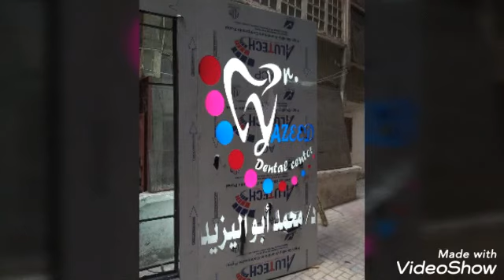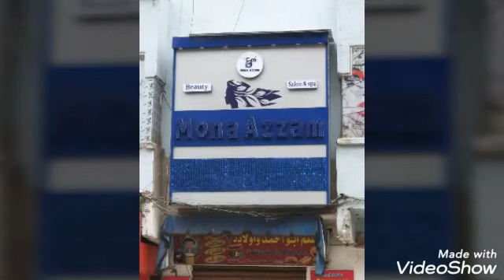تصميمات مميزة فى عالم الديكور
صور بعض الاعمال التى تم تنفيذها
تصنيع مختلف الشاشات الرقمية والفيديو الخاصة بالملاعب والنوادى الرياضية والاجتماعية والكافتريات
شاشات رقمية متحركة
شاشات ليد فيديو خاصة بقاعات المحاضرات والمؤتمرات
شاشات فيديو بمختلف المقاسات والانواع
شاشات رقمية لخطوط الإنتاج الصناعية والأماكن اللوجستية
واجهات فلاش بانيل
الشحن والتركيب داخل وخارج الجمهورية